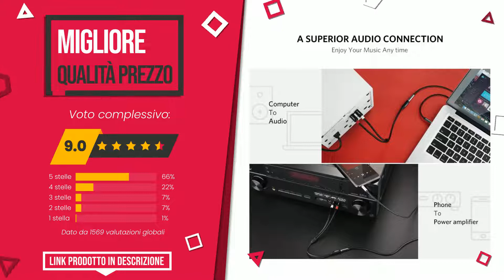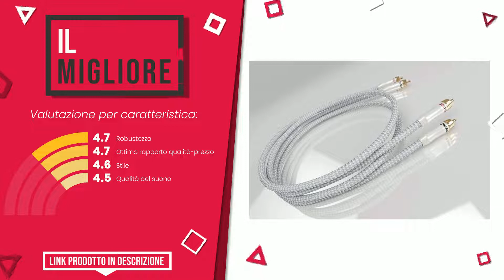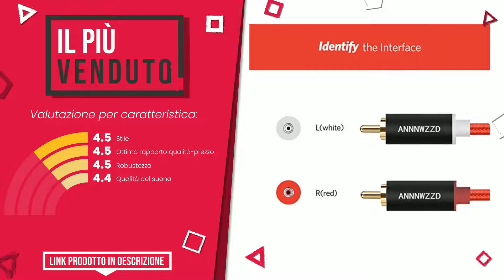Cavi RCA HiFi - Top 6 - (QualeScelgo)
📣 Link 'Cavi RCA HiFi' presenti in questo video:

✅ IL PIÙ DESIDERATO: UGREEN Cavo RCA Jack, Adattatore 3,5 mm a 2 RCA Maschio, 2M

✅ MIGLIOR RAPPORTO QUALITÀ PREZZO: UGREEN Cavo Audio RCA Jack Adattatore Jack RCA da 2 RCA Masc...

✅ IL MIGLIORE: Ricable PR1 Primus Signal 2 x 1 mt - Cavo Hi-Fi Audio Stereo...

✅ LA NOSTRA SCELTA: Primewire - 2m Cavo RCA Stereo - 2X RCA Maschio a 2X RCA Mas...

✅ IL PIÙ VENDUTO: Cavo audio RCA, 2RCA Maschio a 2 RCA Maschio Cavo Audio Ster...

✅ IL PIÙ REGALATO: KabelDirekt – 10m Cavo RCA (Coassiale Audio Stereo 2 Connett...

Indice:
00:00 - Intro
00:05 - UGREEN Cavo RCA Jack, Adattatore 3,5 mm a 2 RCA Maschio, 2M
00:34 - UGREEN Cavo Audio RCA Jack Adattatore Jack RCA da 2 RCA Masc...
01:03 - Ricable PR1 Primus Signal 2 x 1 mt - Cavo Hi-Fi Audio Stereo...
01:28 - Primewire - 2m Cavo RCA Stereo - 2X RCA Maschio a 2X RCA Mas...
01:54 - Cavo audio RCA, 2RCA Maschio a 2 RCA Maschio Cavo Audio Ster...
02:18 - KabelDirekt – 10m Cavo RCA (Coassiale Audio Stereo 2 Connett...